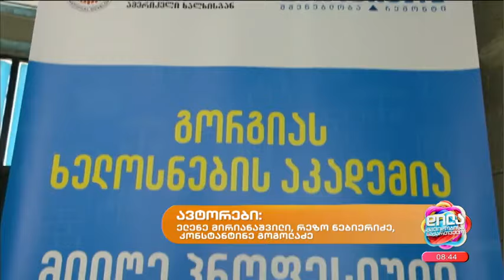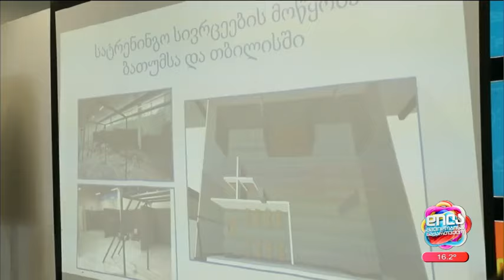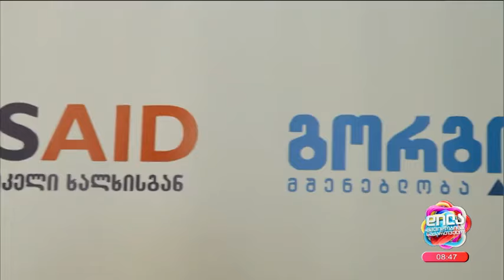გორგიას ხელოსანთა აკადემია; დილა მშვიდობისა საქართველო-2024.05.27